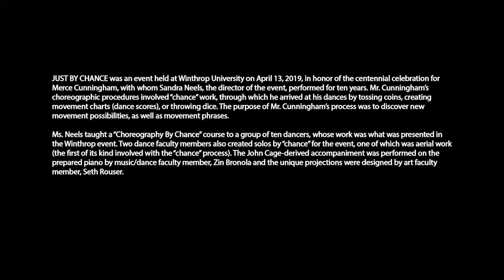Excerpts sm Just By Chance 4 19 19